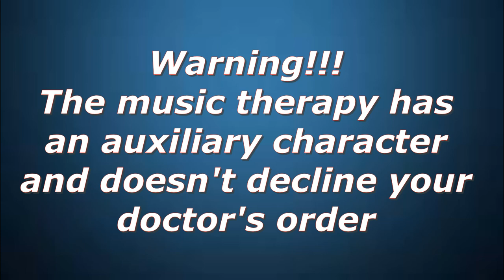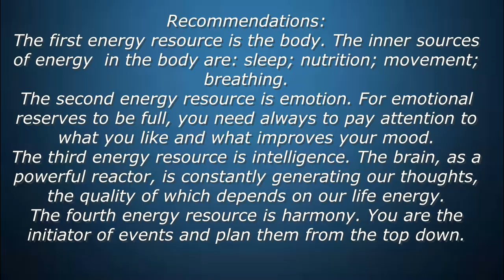Find the power -- Find the energy -- Music Therapy -- Recommendations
Life energy is the energy that permeates and fills all the cells and atoms of our organism, uniting them in a single whole system , causing the smallest particles of it to vibrate at its frequency and uniting  into one powerful natural absorber and radiator.
Look, listen and live fully!